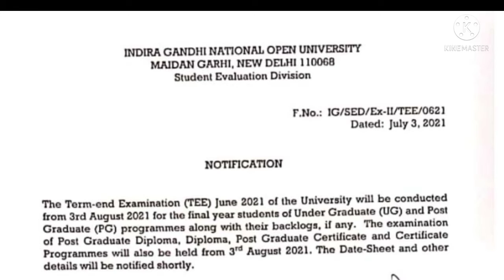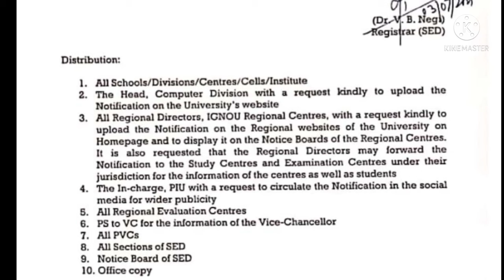IGNOU Under Graduate Exam Date Declared